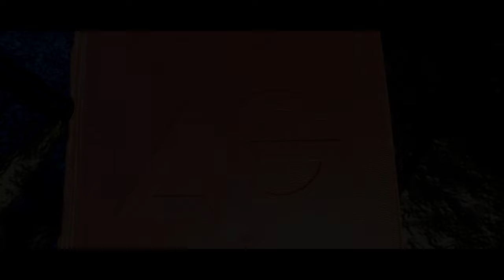Some Editing With Unreal Engine 5 & Davinci Resolve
Testing some new techniques I've learned, better camera work, and slowly building up this scene.